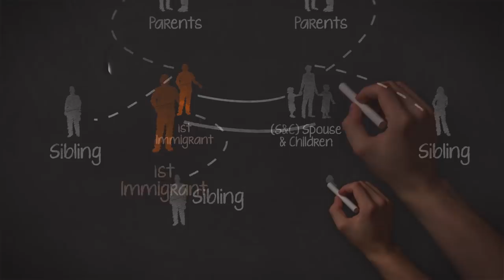2017 Chain Migration & 7 Amnesties TV Ad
Since 1986, Congress has continuously encouraged more illegal immigration by passing 7 amnesties and allowing each person to start endless chains of migration through their extended families and in-laws. Will Congress continue to pass "Chain Migration Amnesties"?